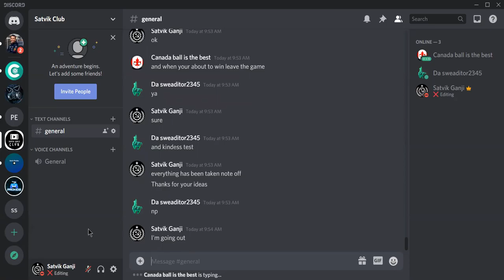Roblox Dares Voting (Behind the Scenes)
Thanks Discord